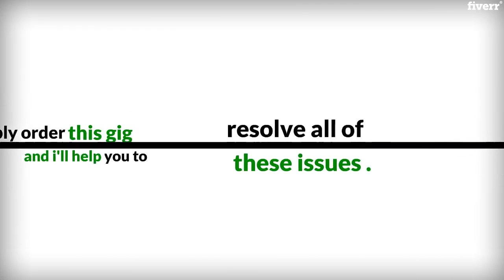I will export and upload products with import csv in woocommerce - Customization Services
Best Customization Services
Do you have a problem to Add bulk products in woocoomerce  i can add bulk simple products, Variable products, affiliated products and grouped products with Wp-all-importer (pro version) and woocommerce add-ons pro version.
You don't have to buy the plugin i am the only one who has purchased Wp Exporter pro, Wp-all importer & woocommerce add-ons pro plugins  for my Customers
Simply order this gig, and I'll help you to resolve all of these issues.
This gig was specially dedicated to helping you on:
Export Products, orders, coupons, and CustomersImport Products, order, coupons, and customersAdd Bulk Products in Woocommerce with Wp all importerImport MultiLanguage Products (WPML)Helping you to tell the best features firstAdd Bulk simple productsAdd BulkVariable productsAdd Bulk Affiliated productsAdd BulkGrouped productsUpdate stock with a cron job
Make CSV template.